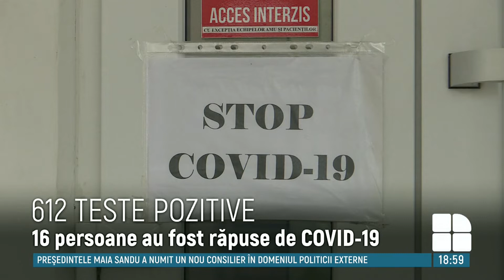Alte 612 cazuri noi de COVID-19, confirmate în Moldova